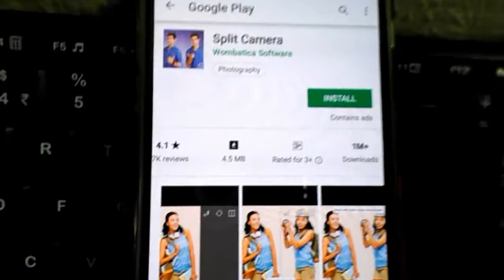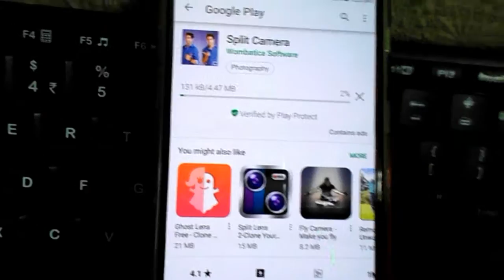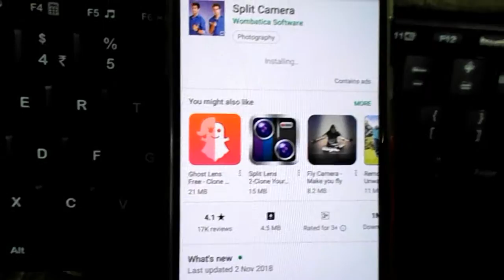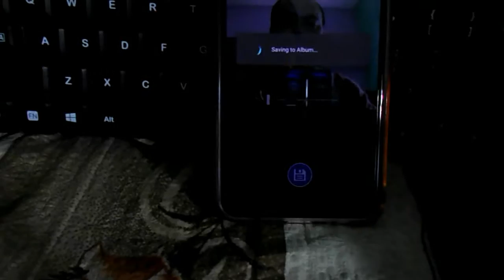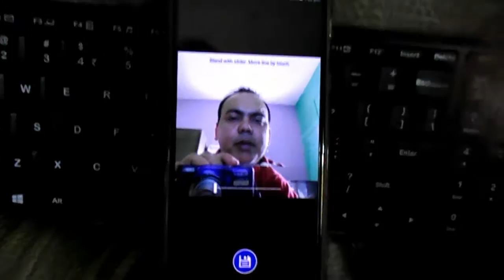How to take Split Camera || on Android phone 🔥🔥